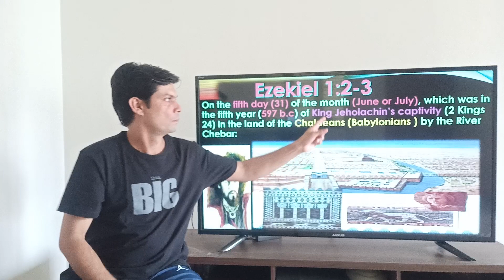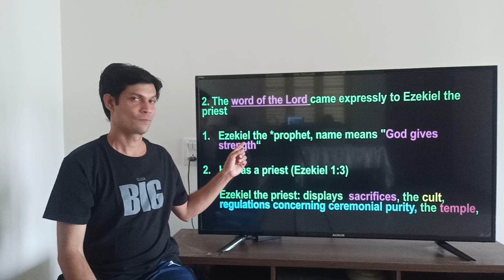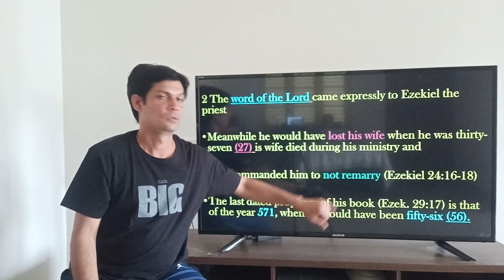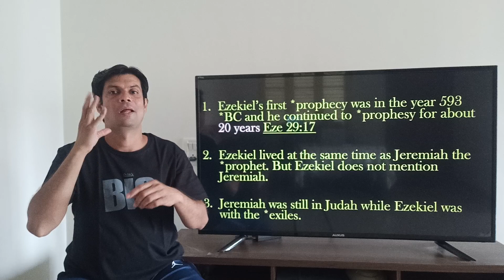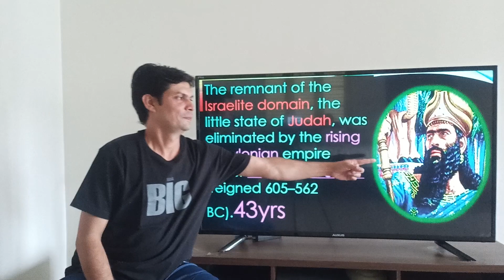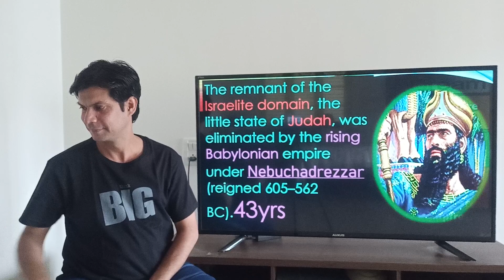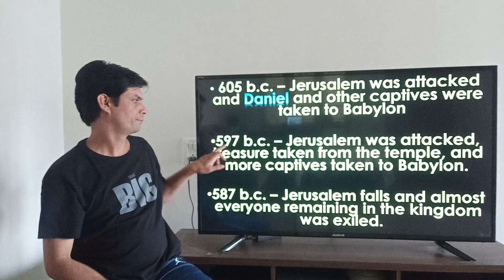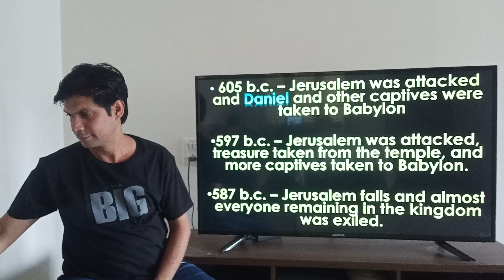Ezekiel Biography Ezekiel 1:2-3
Ezekiel the *prophet, name means "God gives strength“

He was a priest (Ezekiel 1:3)

Ezekiel the priest: displays  sacrifices, the cult, regulations concerning ceremonial purity, the temple,